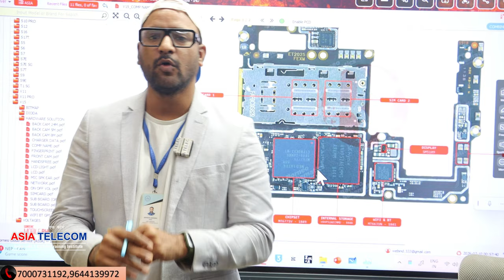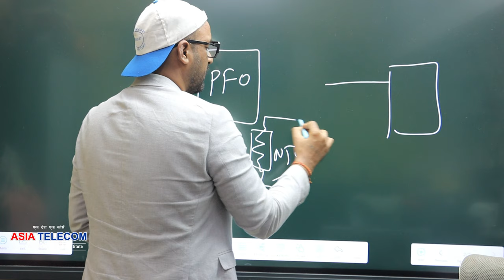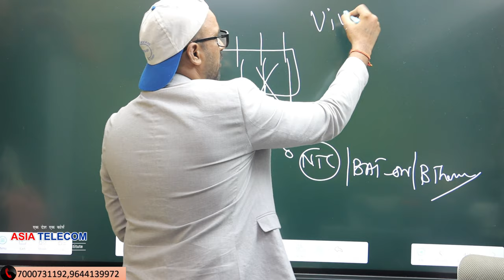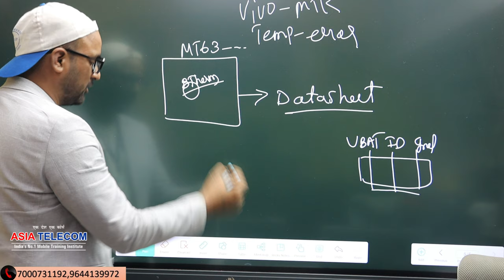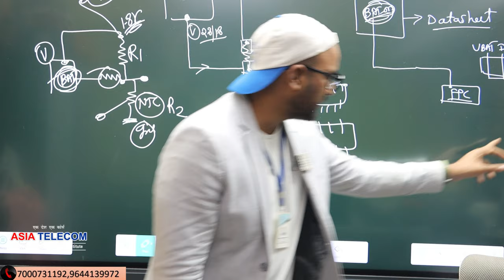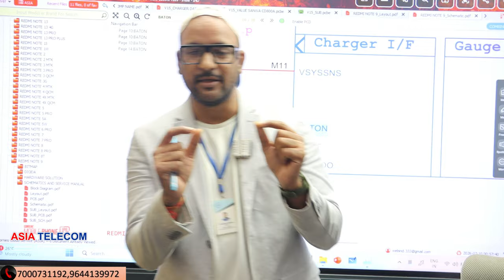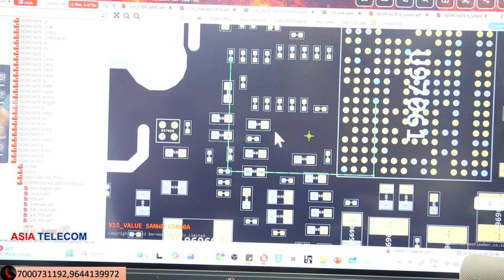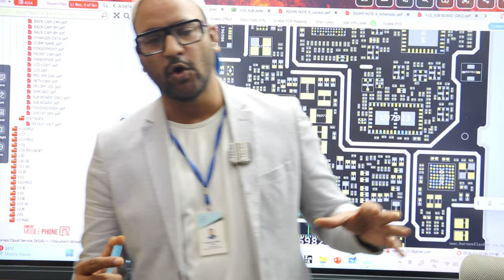All 🏵️Vivo MTK Device Low Temp Error - Big Solution With Circuit Detail (सर्किट काम कैसे करता है ) 💯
101% Guarantee Hand Skill + Chip Circuit Base Experience Institute

सिर्फ़ थ्योरी से रिपेयरिंग नहीं होती

Life Time Backup
FREE MESS + FREE HOSTEL
FREE 5G UPDATE COURSE
FREE IPHONE 6 TO 14 PRO MAX Online Course FREE
Every Month - Return to Get Class After 3 Month
#2025 Special Update
💯10+ YEARS EXPERIENCE - WORLD CLASS TEACHER

✅BUY BOOK
Hardware & Software - single click buy